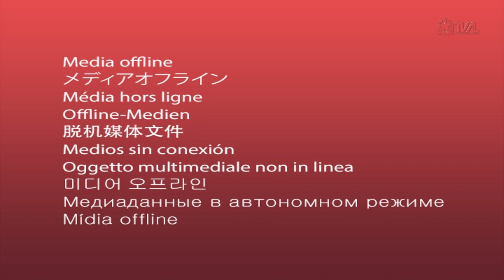É Notícia - Responsabilidade Social: cerimônia de premiação será nesta segunda-feira (5) - 02/12/22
A Assembleia Legislativa de Santa Catarina realiza nesta segunda-feira (5), a solenidade de premiação das empresas e entidades selecionadas para receber a Certificação de Responsabilidade Social e o Troféu Responsabilidade Social - Destaque SC. A cerimônia será realizada no plenário do Parlamento, em Florianópolis, a partir das 19h.